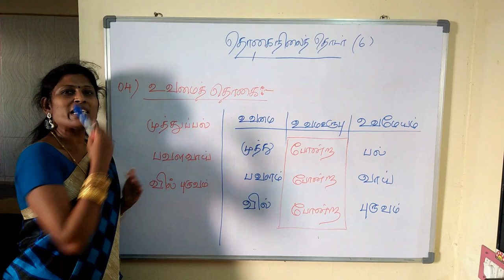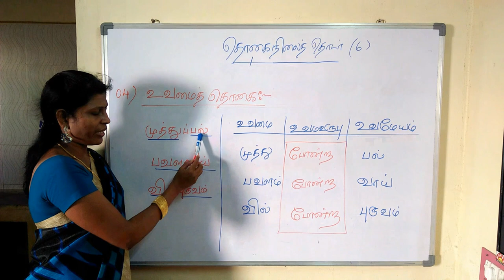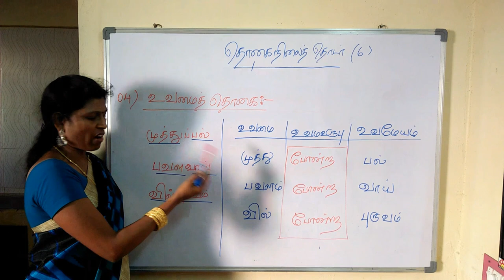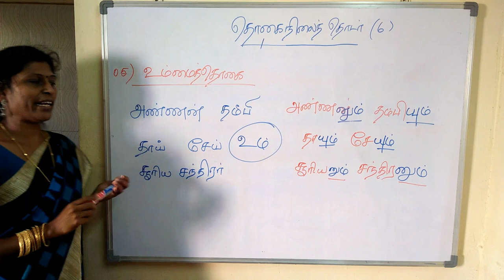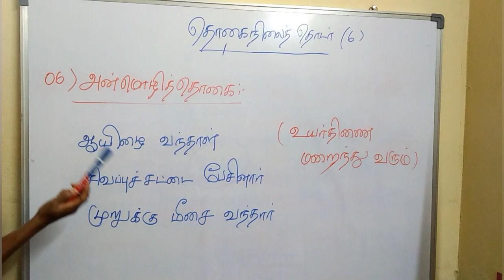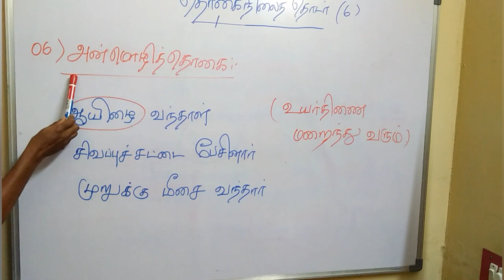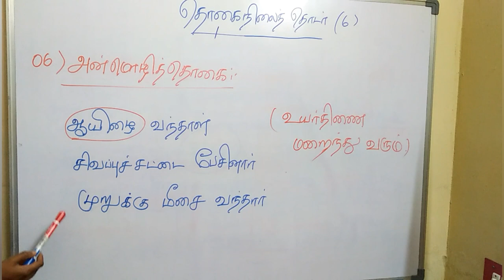10th Iyall-2/Thogai Nillai Thodargal/Part :4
CBSE 10th Std Tamil